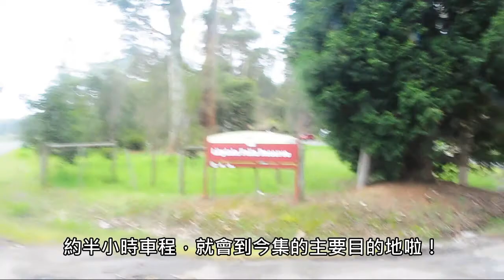[CHN/ENG SUB] 跟我們遊塔斯吧！ Join us to explore Tasmania！ (Lilydale)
第一集，J Lo & Yo 將會帶大家去塔斯曼尼亞其中一個小城鎮 Lilydale 看瀑布，感受大自然的美！！

這是我們第一次上傳影片，若有不足之處，歡迎大家提供意見，並請多多包涵，謝謝！

2.「Silent Partner」創作的「Sophomore Makeout」

旁白：Jason Lo

拍攝：Jason Lo, Yoyo

編輯、剪接：Yoyo

攝影器材:
- Sony xperia z5 premium
- Nikon D300s